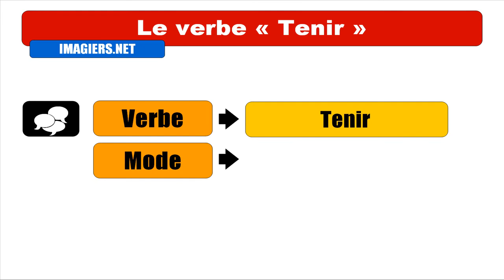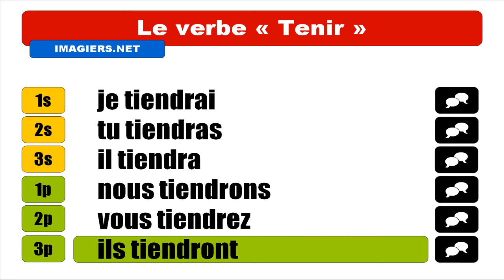FRANZÖSISCH LERNEN = Tenir = Indicatif Futur simple